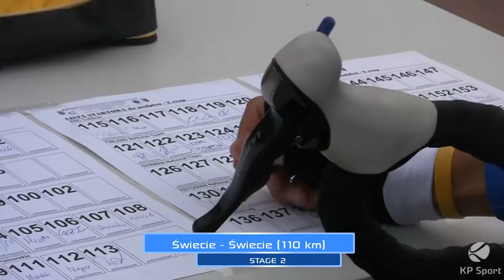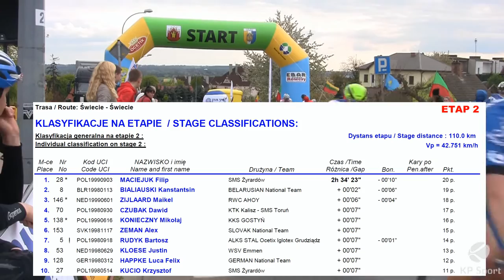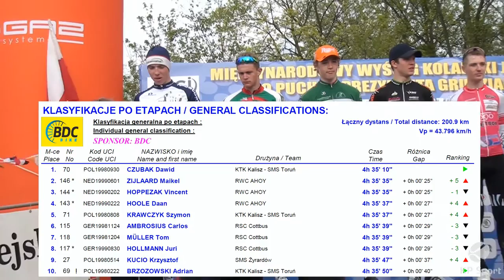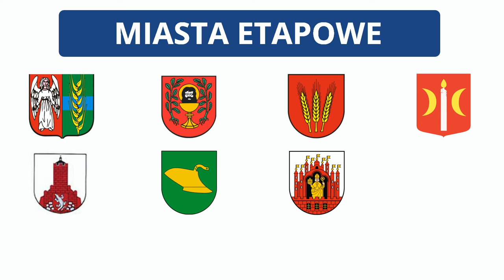La Coupe du President de la Ville de Grudziądz 2016 / Stage 2 [01.05.2016]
Zobacz skrót z Etapu 2 Świecie - Świecie 28. Międzynarodowego Wyścigu Kolarskiego Juniorów o Puchar Prezydenta Miasta Grudziądza w KP Sport